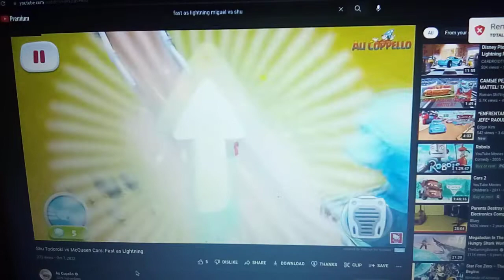fast as lightning shu vs miguel